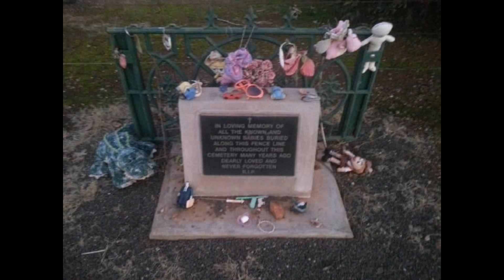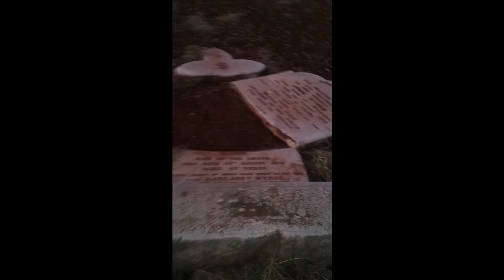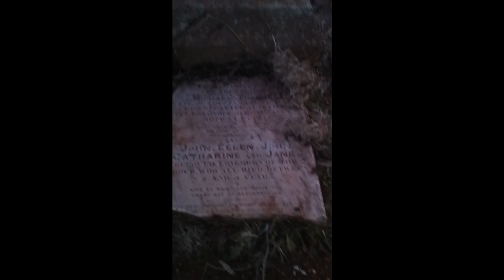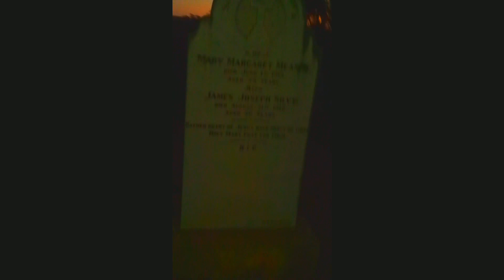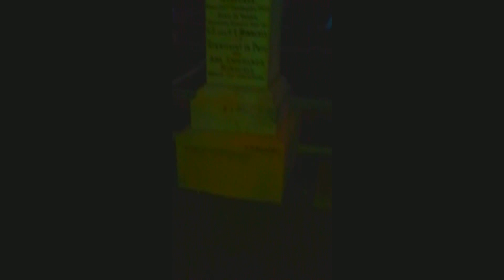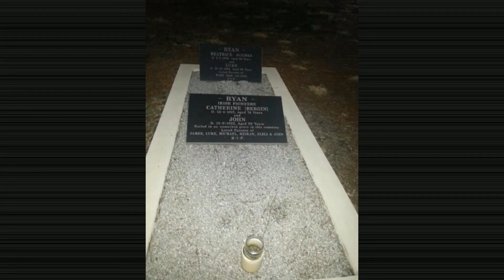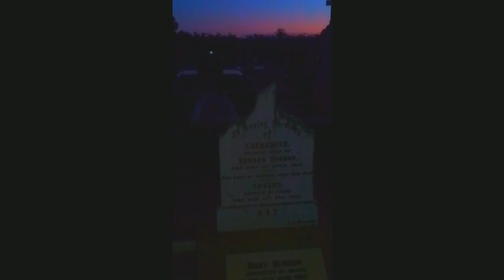St Johns Cemetery Kapunda/ Ghost hunt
ST JOHNS CEMETERY KAPUNDA. My very first location to investigate.